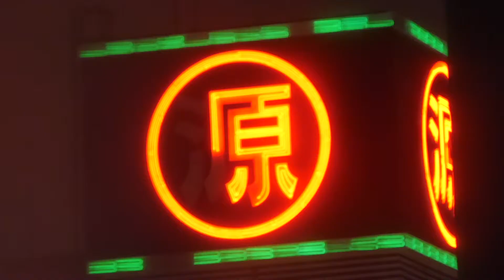#18 Tokio dryf dzien pierwszy / Shinkansen 400km w 1,5h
Nareszcie cos innego niż Sendai, następnych kilka filmów będzie relacją z kilkudniowego wypadu do Tokio! :)
Dzis tylko przyjazd.
Zapraszam!